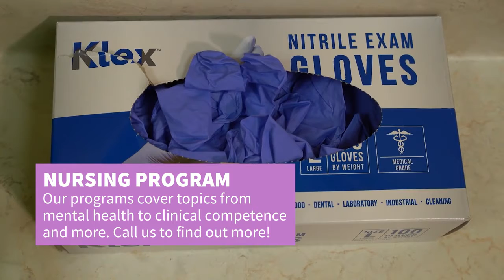CAAN Academy of Nursing Matteson Illinois 60443